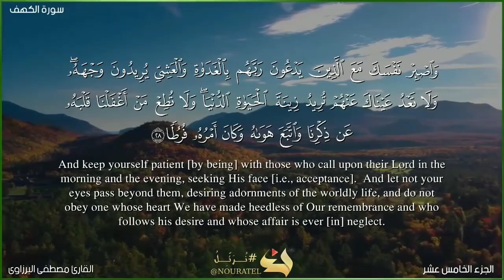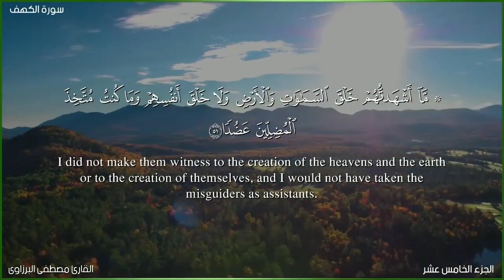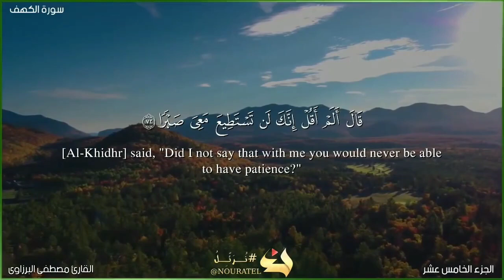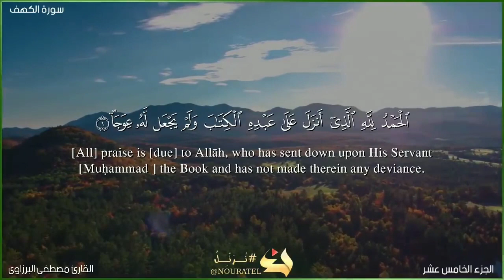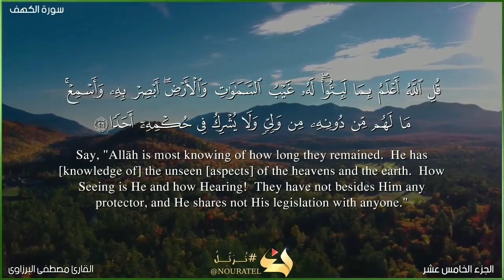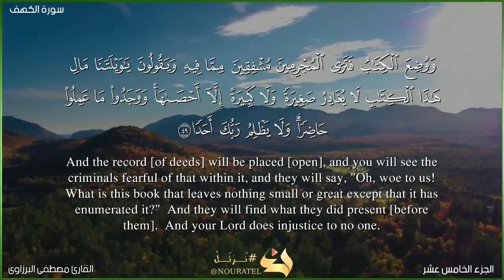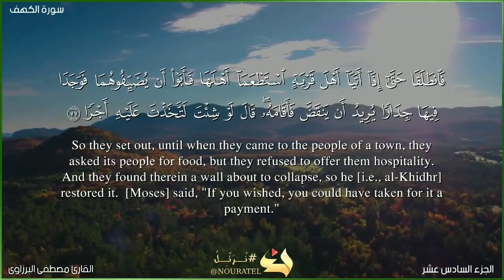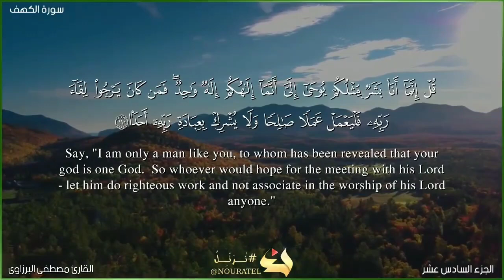سورة الكهف مكتوبه (كامله) قران كريم بصوت ملائكى جميل جدا 🎧 تلاوة هادئة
القرآن الكريم بصوت جميل جدا💚 أرح سمعك🎧سورة الكهف كامله مكتوبة 💚 تلاوة هادئة تريح القلب والعقل💜 القارئ مصطفى البرزاوى
سورة الكهف هي من السور المكية وهي إحدى خمس سورة بدأت بـ (الحمد لله ) .. الفاتحة، الأنعام، الكهف، سبأ، فاطر وهذه السورة ذكرت أربع قصص قرآنية هي: أهل الكهف ، صاحب الجنتين ، موسى عليه السلام والخضر ، ذو القرنين وقصص سورة الكهف الأربعة يربطها محور واحد وهو أنها تجمع الفتن الأربعة في الحياة فتنة الدين - قصة أهل الكهف فتنة المال - صاحب الجنتين فتنة العلم - موسى عليه السلام والخضر وفتنة السلطة - ذو القرنين وهذه الفتن شديدة على الناس والمحرك الرئيسي لها هو الشيطان الذي يزيّن هذه الفتن و العياذ بالله

القرآن الكريم
قران كريم بصوت جميل جدا
تلاوة تريح القلب والعقل
سورة الكهف كامله بصوت جميل جدا